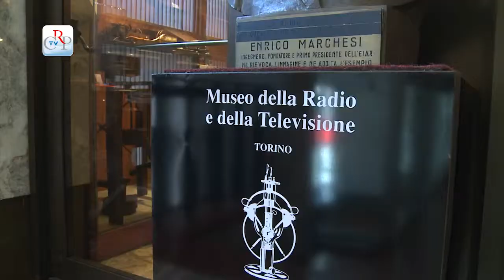Per una scuola più multimediale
Nella suggestiva cornice del museo della Radio e della Televisione della Rai di Torino si è svolto l'incontro per il rinnovo del Protocollo d'intesa Teleintendo-Logos 2013. Si tratta di un'iniziativa che dà attuazione a livello regionale a un piano nazionale di formazione, con l'obiettivo di valorizzare l'utilizzo di linguaggi espressivi e digitali nelle scuole dei diversi ordini e gradi, fornendo nuove competenze e nuovi strumenti di orientamento per l'educazione multimediale. Il rinnovo del Protocollo d'intesa è sottoscritto dal Corecom Piemonte, la Rai, l'Università di Torino, la rete regionale delle scuole aderenti a Teleintendo-Logos e Iter-Città di Torino (Istituto torinese per una educazione responsabile).